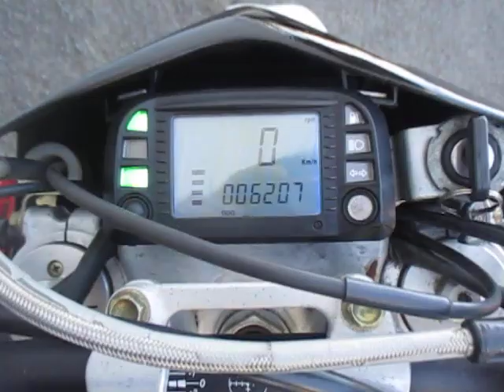SM610IE 2007年 中古車 バイクショップ名:オートスペースゼウス鎌田店